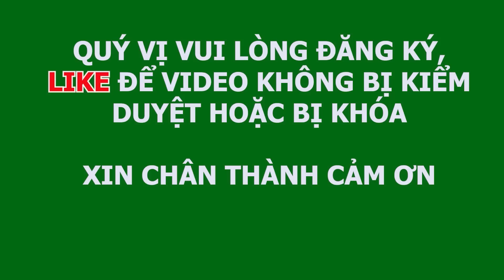SATURDAY09/9/23.TƯỜNG THUẬT TRỰC TIẾP CỰU T.T. THAM DỰ IOWA VS IOWA STATE GAME TẠI AMES, IOWA